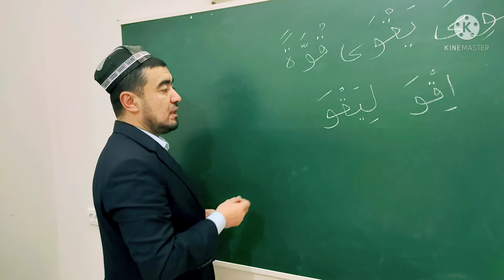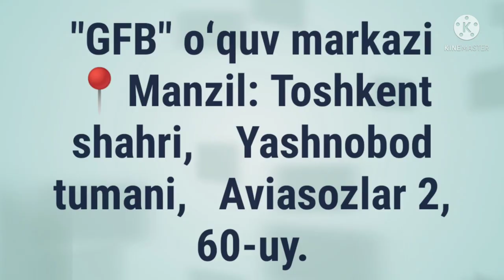AMRI HOZIR VA AMRI G'OIB SULOSIY MUJARRAD, 4-BOBINING LAFIF و IGA MISOL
✅ TAYSIRUS SARF. "SULOSIY MUJARRAD, 4-BOBINING LAFIF و IGA MISOL,

AMRI HOZIR
AMRI G'OIB